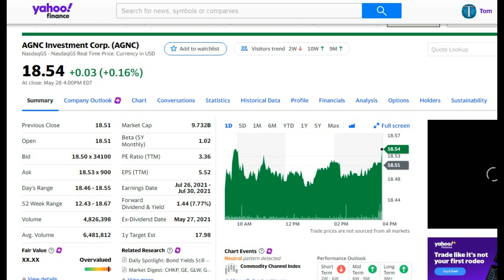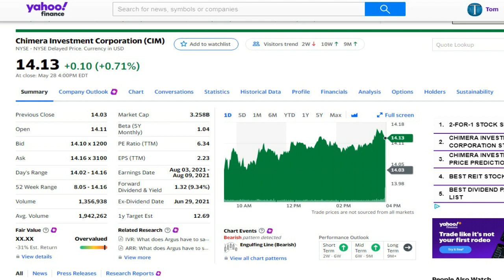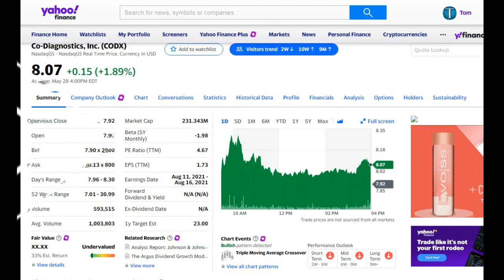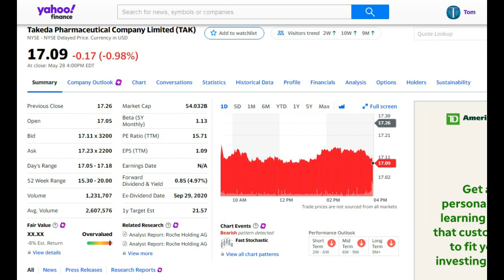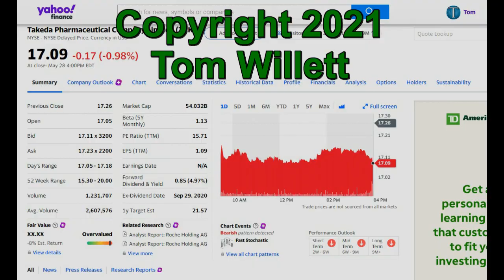Stocks to Consider AGNC CIM CODX TAK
Here are some more interesting stocks that might be something you want to look at.I own AGNC and CIM. I am not financial advisor. There are many stocks which might be something you will find compatible with your investing. Any money invested in the stock market can be lost.